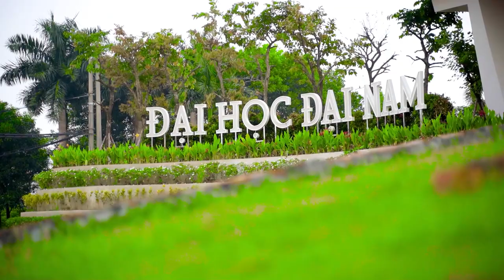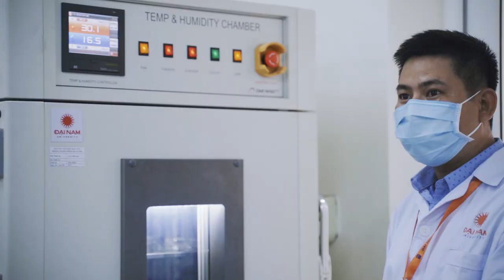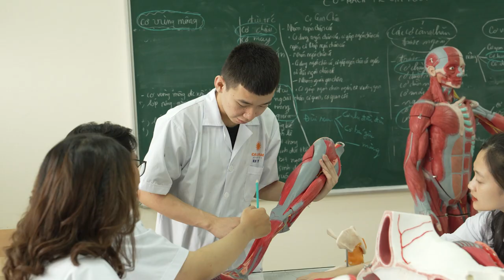REVIEW MỚI NHẤT VỀ TRƯỜNG ĐẠI HỌC ĐẠI NAM NĂM 2023